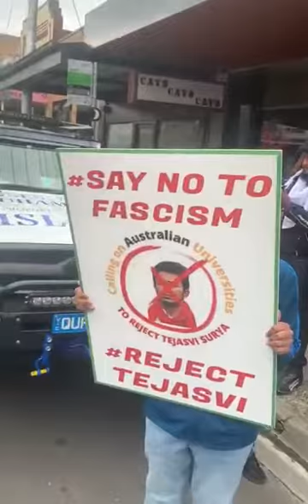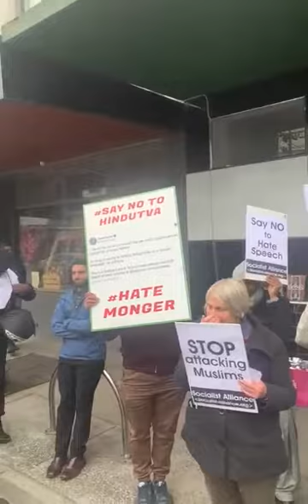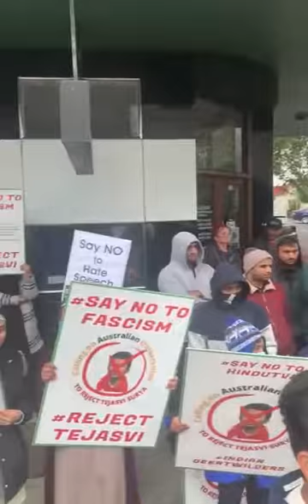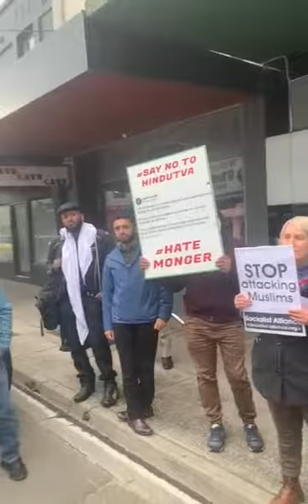Muslims in Melbourne protest against Hindutva